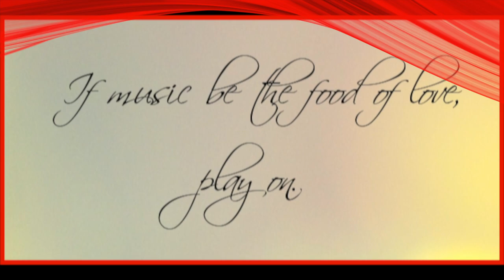Sweet Thing - Jeffrey Williams, Ron D. Anderson, Jerome Cunningham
Here’s some Smooth Jazz for you… We hope you enjoy this classic!

*Use headphones for the best sound quality.